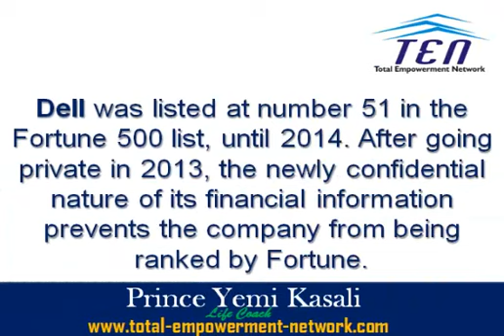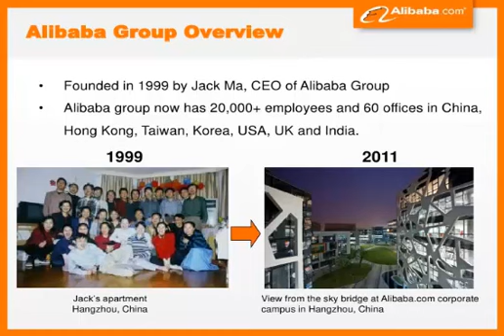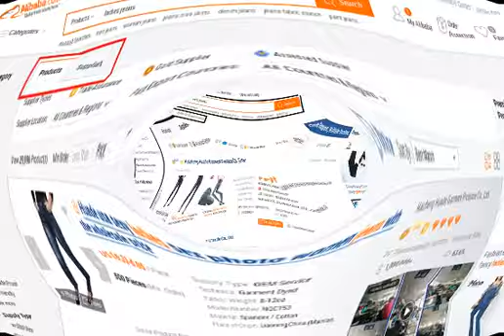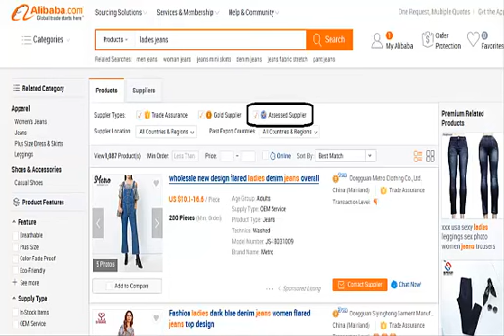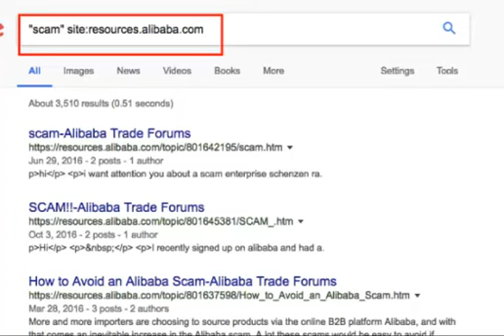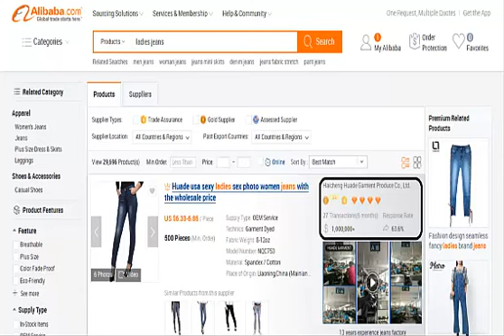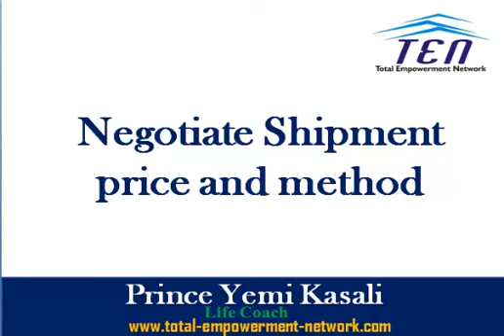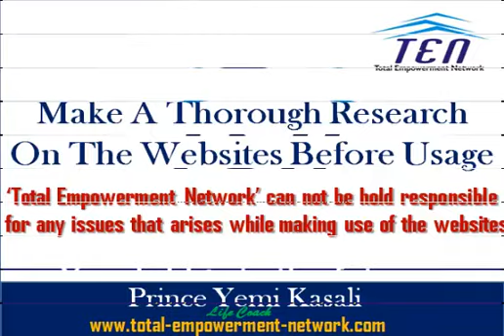How To Buy OverSees Products - Alibaba